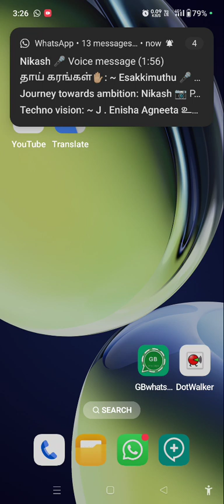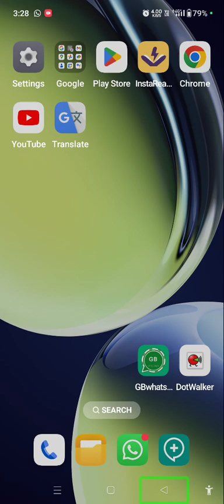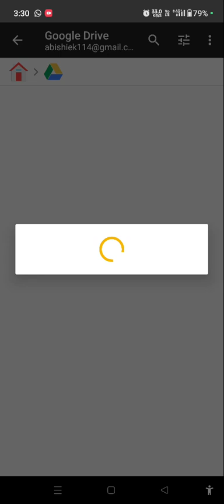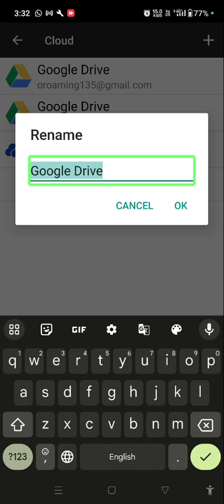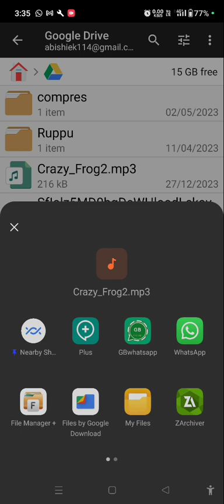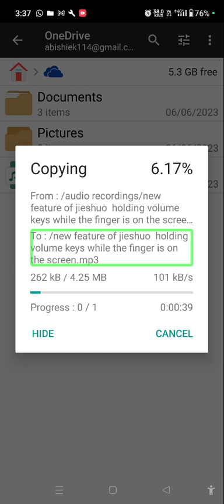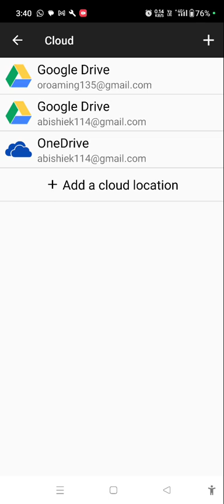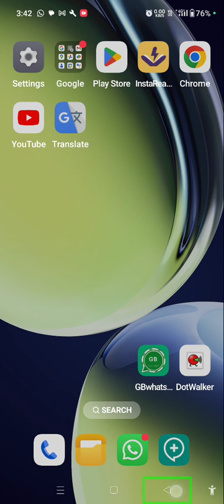File Manager Plus வச்சு எப்படி Google Drive and one drive file management செய்வது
Welcome to our tutorial on File Manager Plus, where we guide you through the process of accessing and managing your files seamlessly with Google Drive and OneDrive integration. Learn the ins and outs of this powerful file management tool as we explore features, tips, and tricks to optimize your cloud storage experience. Whether you're a beginner or an advanced user, we've got you covered. Watch now and take control of your files effortlessly! 🚀